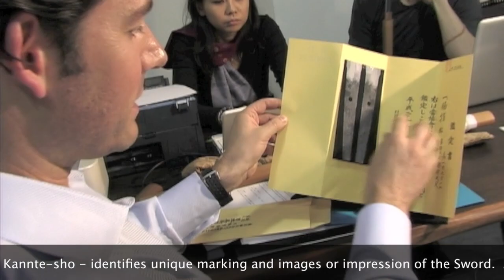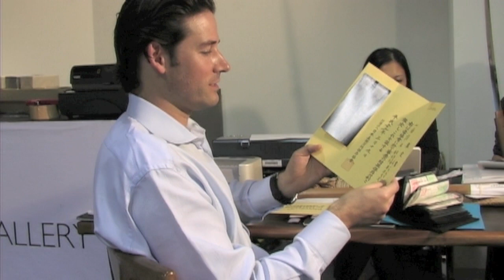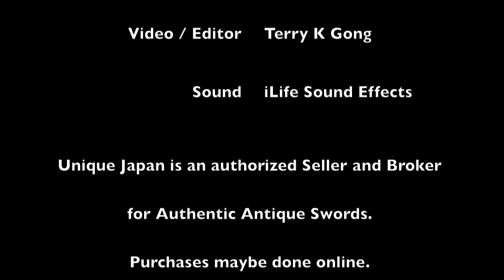Unique Japan - Antique Japanese Samurai Swords Pt2.mov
Japanese Sword Show Founder, Unique Japan Pablo Kuntz Unique Japan is a trusted source for authentic Japanese Samurai Swords.
As a member of the NBTHK in Japan (Society for the Preservation of Japanese Art Swords), Unique Japan has access to a large number of centuries-old antiques and creations made by modern day master craftsmen.
All swords are officially registered and can be exported from Japan.
Unique Japan also carries Japan's sharpest Kitchen Knives that use Samurai-sword making techniques from the past.  to discover everything about Unique Japan !
Copyright CinemaXJapan
Here is the first installment of a Japanese Sword Show done in Okinawa.  Unique Japan and Pablo Kuntz  is a authorized seller of Authentic Japanese Swords.  Registration Papers and Certificates of Authenticity is a must.  Weather Unique Japan Brokers or Sells you a Sword - they will ensure all the Paperwork will be handled correctly.   CinemaXJapan  was lucky enough to be there to document and introduce a little bit of Japanese Culture to the world - we look forward to assist Unique Japan in future Marketing of quality products.

Warm Regards, Terry